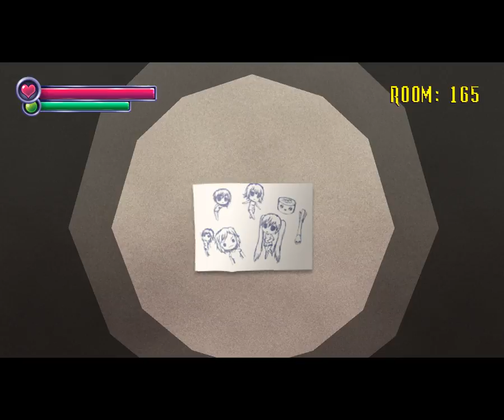Spooky's House of Jump Scares (PC) часть 1